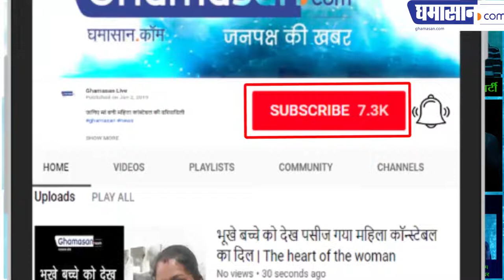किन्नर अप्सरा बनी महिला कांग्रेस की महासचिव | Mahila Congress General Secretary, Kinnar Apsara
पहली बार किसी किन्नर महिला को इतना बड़ा पद दिया गया | For the first time a woman was given such a big job